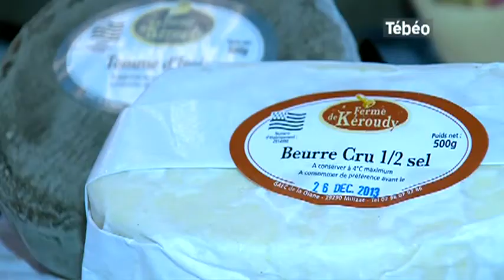Le marché de noël du réseau "Bienvenue à la Ferme" (Milizac)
Sites webs/blogs, copiez cette vidéo avec le bouton "Intégrer" !
Les producteurs fermiers du réseau « Bienvenue à la Ferme » vous invite à un marché de noël où l'on vend des produits locaux. Pour exploitation TV, droits réservés, nous contacter